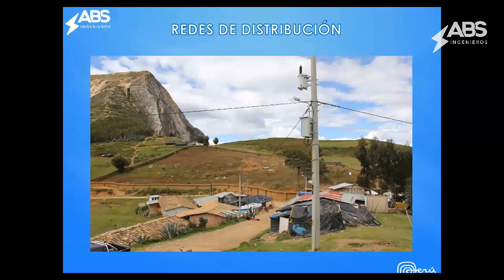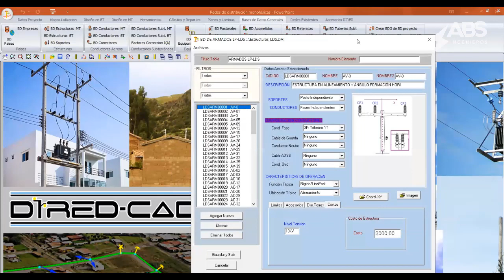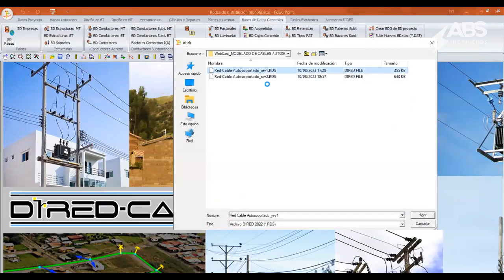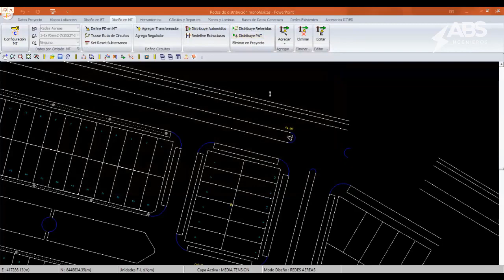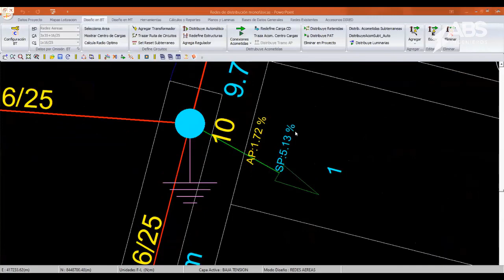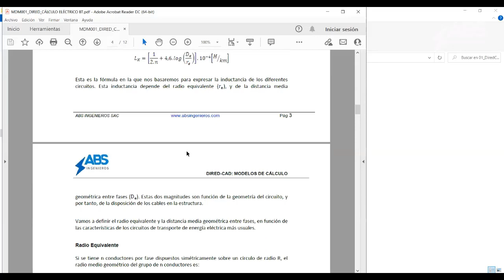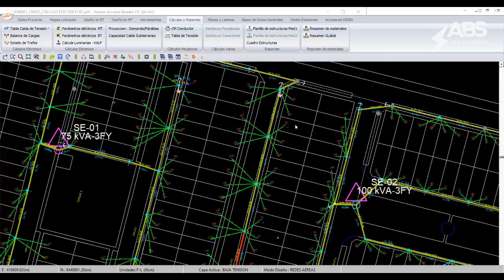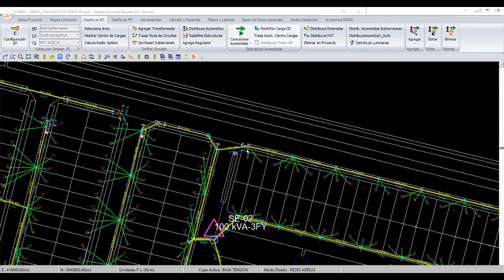Modelado de Cables Autosoportados en Redes de Distribución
WEBCAST:
Modelado de Cables Autosoportados en Redes de Distribución con DIRED-CAD 2022

Realizado:
10 de Agosto del 2023